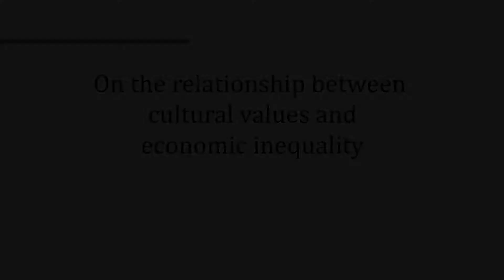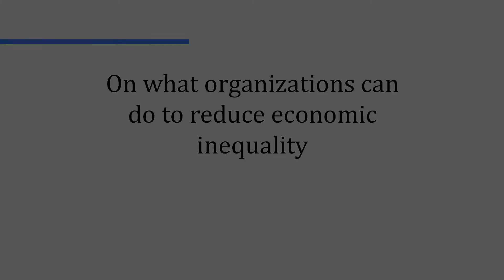A Conversation about Economic Inequality with Dr. Michael Bond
Dr. Hari Bapuji engages with Visiting Chair Professor Dr. Michael Bond from the Polytechnic University of Hong Kong about economic inequality. Dr. Michael Bond is a cross-cultural social psychologist.

i.   On the relationship between cultural values and economic inequality
ii.  On the concern of society and business for the less privileged
iii. On what organizations can do to reduce economic inequality
iv. Why should businesses try to decrease economic inequality